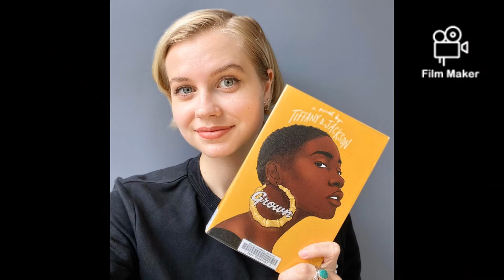The Most Beautiful Actresses On Earth (2021)